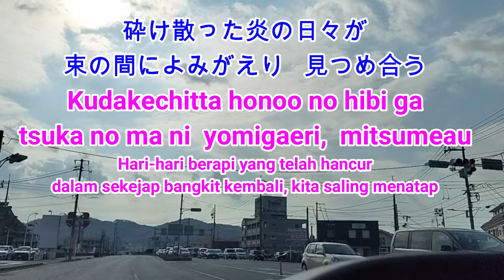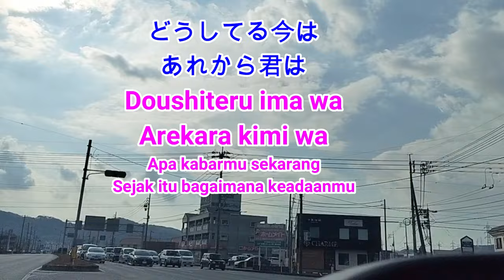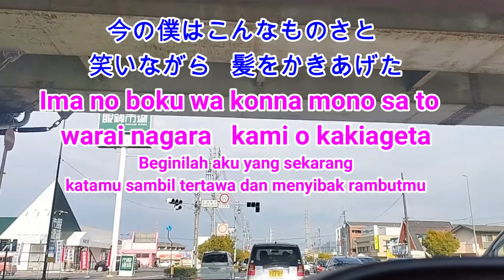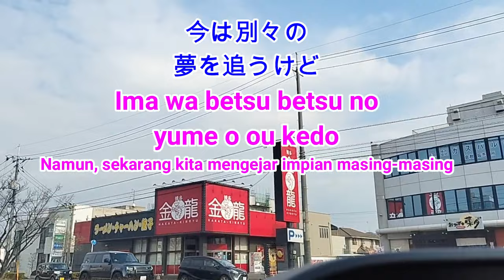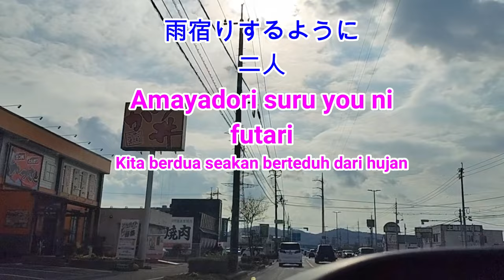AMAYADORI MAYUMI ITSUWA LYRICS LIRIK TERJEMAHAN INDONESIA KURASHIKI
Selain Kokoro no Tomo, lagu Amayadori yang dinyanyikan Mayumi Itsuwa ini juga merupakan lagu Jepang yang sangat populer di Indonesia. Selamat bernyanyi sambil melihat pemandangan suasana kota Kurashiki, tempat saya tinggal di Jepang.